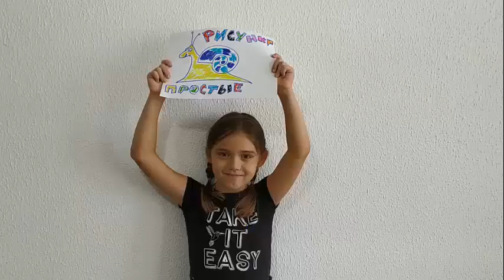Простой Рисунок котик абстракция , как рисовать кота. How to draw cat simple abstraction image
Рисунок котик абстракция мальчик на скейте. drawing cat and boy on skateboard in the town. Simple picture for kids from 3 years,